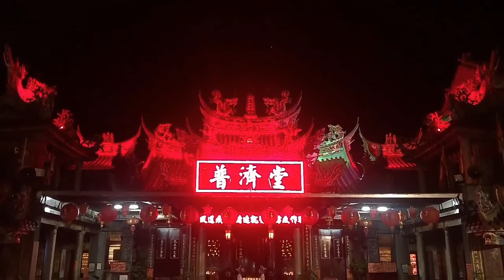Taiwan DAXI Bridge : pasyalan sa gabi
Daxi Bridge and Puji Temple in Taiwan